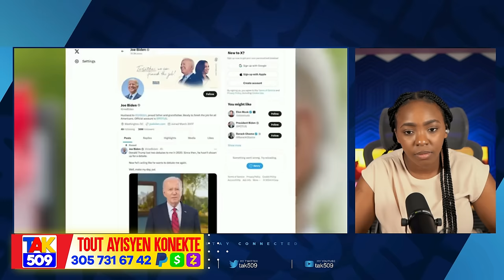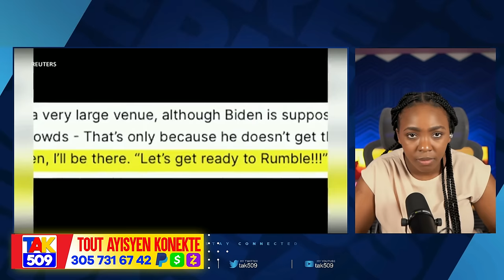Muscadin Anonse lap Teke Grenn Boudba..Boid yo Pete Kriye Elbe pa Vle Yo T0uye gang yo /Fouco